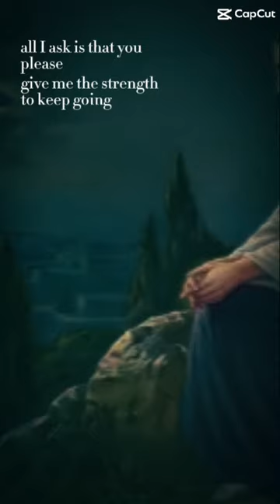God is Good!